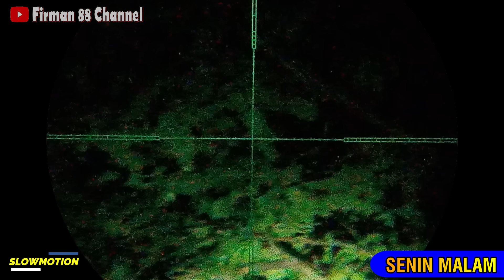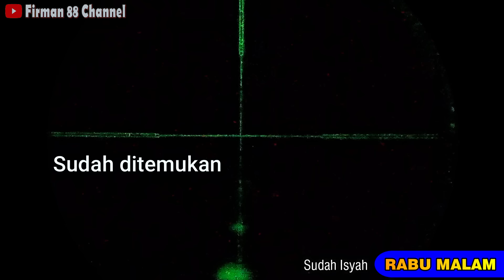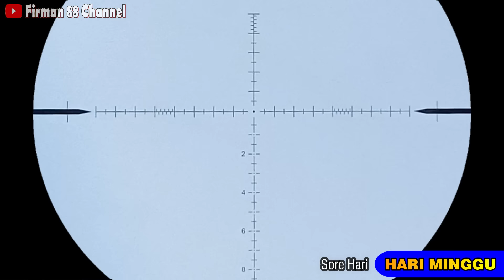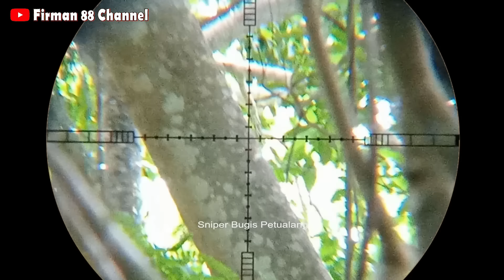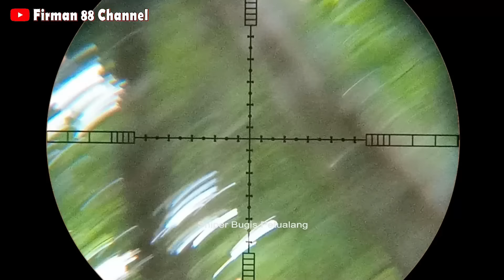9 HARI 5 MALAM DI HUTAN‼️ Berburu untuk Bertahan Hidup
9 HARI 5 MALAM DI HUTAN‼️ Berburu untuk Bertahan Hidup
Sahabat sehobi dimanapun berada, selamat datang kembali di Channel YouTube FIRMAN 88 CHANNEL, Di vidio kali ini berisi kegiatan Berburu Ayam Hutan, Berburu Punai, Berburu Uncal, berburu Pergam dan Berburu Walik. Dan vidio kali ini adalah gabungan kegiatan berburu selama 9 hari 5 malam.
Ikuti keseruannya teman-teman perburuan kita hari ini. Selamat menyaksikan...!
Semoga Bisa Menghibur kita semua.
"HEWAN BURUAN INI BUKAN TERGOLONG HEWAN YANG DILINDUNGI"
SEGMEN VIDIO:
[00:00] Cuplikan
[00:18] Hari Pertama
[22:48] Hari Kedua
[29:30] Hari Ketiga
[44:20] Hari Keempat
[529:0] Hari Kelima
[01:18:30] Hari Keenam
[01:28:21] Hari Ketujuh
[01:142:59] Hari Kedelapan
[01:47:19] Hari Ke Sembilan
[01:55:34] Hari Kesepuluh

Lokasi/Spot : Sinjai, Sulawesi Selatan.
Unit yang digunakan : Canon 737, Sharp Innova, PCP
Bagi teman-teman yang telah menonton Vidio ini saya ucapkan terima kasih dan selanjutnya mohon dukungannya agar Channel ini lebih berkembang lagi dengan cara :
☑️ LIKE  Video nya 👍, dan
☑️ Hidupkan Lonceng Notifikasi nya 🔔
agar teman-teman tidak ketinggalan vidio-vidio terbaru dari CHANNEL ini, atas dukungannya saya ucapkan banyak terima kasih.

Salam 🤝
FIRMAN 88 CHANNEL